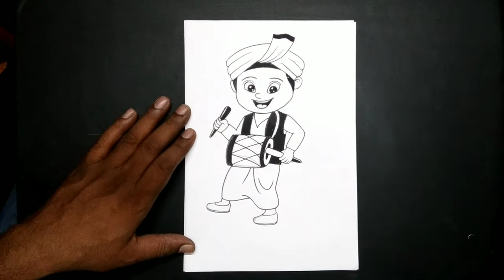Step By Step Punjabi Cartoon Boy Easy & Beautiful / Black And White For Beginners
Hi guys. For today's video, I am going to do a tutorial on how to drawing this easy pencil sketch.Step by step Punjabi cartoon boy easy & beautiful, Black and white for beginners...

Materials used.

Cartridge paper
Size-A4

Normal 10B Pencil
Luxar Sketch pen

Editing: kineMaster
               Music